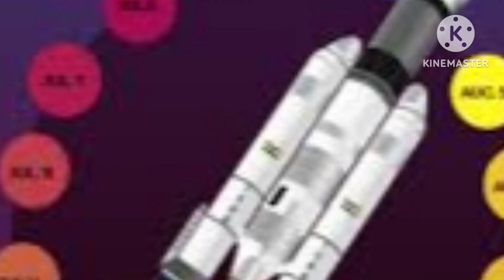23 अगस्त को ही chandrayaan 3 लॉन्च क्यों हुआ#chand ab muthi mai # Chanda mama tour ke#shortvideo 🌙🌚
23 अगस्त को ही chandrayaan 3 लॉन्च क्यों हुआ#Chandrayaan 3 successfully launched.chand ab muthi mai # Chanda mama tour ke#shortvideo 🌙🌚touring adda (destination to explore)